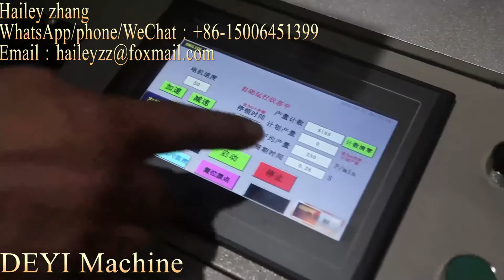elastic fabric earloop mask machine Automatic mask machine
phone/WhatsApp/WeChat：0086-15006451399